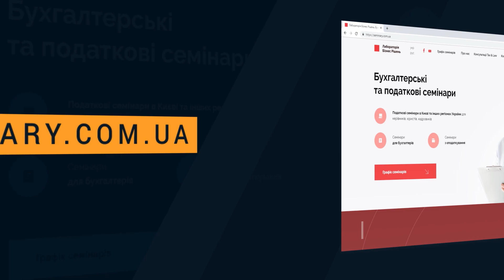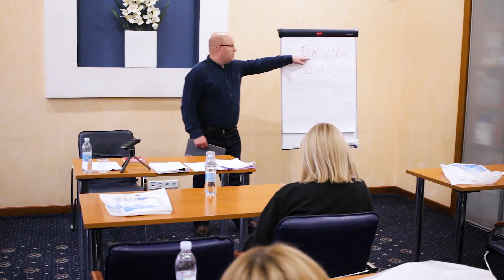ФИНМОНИТОРИНГ - Отвечаем на вопросы. Вступление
Финмониторинг банков. Что это такое? Финансовый мониторинг Семинар КЦПРБ
Финмониторинг в Украине, как и во всем мире, представляет собой комплексный контроль со стороны банков и других субъектов тех финансовых операций, которые могут быть связаны с легализацией (отмыванием) преступных доходов либо с финансированием терроризма или распространения оружия массового поражения. То есть, финмониторинг напрямую не связан с уплатой/неуплатой налогов или с выяснением источников накоплений граждан. Но у клиентов банков – юрлиц, ФЛП и обычных физлиц – складывается совсем другое представление об этих процедурах. Почему так? Объяснить такую ситуацию можно двумя факторами. Во-первых, задача финансового мониторинга – не наказать преступника за уже совершенное, как у правоохранительных органов, а предотвратить заранее, заблаговременно, очень заблаговременно возможные незаконные операции, поэтому финмон такой всеобъемлющий и возможно даже чрезмерный. Во-вторых, финмониторинг оказался очень эффективным инструментом контроля и поэтому de-facto он выполняет не только задачи предотвращения ВК/ФТ (відмивання коштів/фінансування тероризму), но и другие задачи, хотя в законодательстве они не обозначены и государством не декларируются. Речь здесь, в первую очередь, о контроле финансовой, в том числе налоговой дисциплины, а также о финансовой инклюзии.
В основе финансового мониторинга – двухуровневая структура субъектов. Первичный уровень (СПФМ – субъекты первичного финансового мониторинга) представлен банками, другими финансовыми учреждениями, нотариусами, налоговыми консультантами, юридическими компаниями, агентами по недвижимости, торговцами драгоценностями и еще большим количеством субъектов, которые проводят или сопровождают финансовые операции своих клиентов. Государственный уровень финмониторинга представлен различными государственными органами, задача которых – бороться с ВК/ФТ и выполнять другие функции в этой сфере. Центральное место в системе госфинмониторинга занимает Государственная служба финансового мониторинга (Госфинмониторинг). Также важное место в этой системе занимает Национальный банк Украины, который контролирует банки и разрабатывает для них положения, рекомендации, методики по проведению первичного финансового мониторинга.
Первичному финмониторингу подлежат две категории операции – пороговые операции и подозрительные операции. Причем признаки подозрительных операций определяет для себя каждый СПФМ. Конечно же, с учетом типологий и рекомендаций Госфинмониторинга и других органов.
Что такое финмониторинг ? Как легальному бизнесу избежать проблем с финансовым мониторингом? И другие вопросы на семинаре КЦПРБ, который мы проводим регулярно в Киеве.